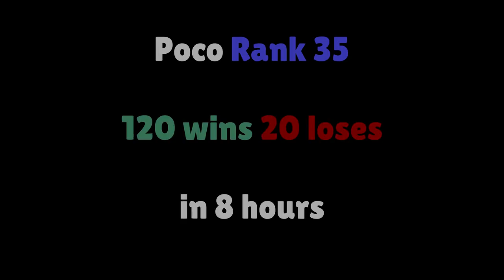Poco RANG 35 gegen HYRA 🔥🏆 Brawl Ball ⚽ (36/54)